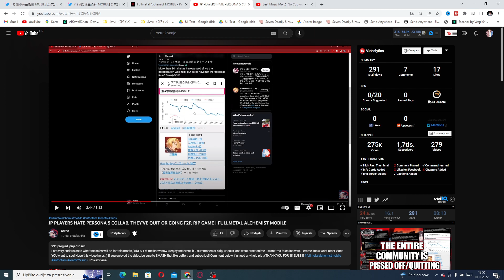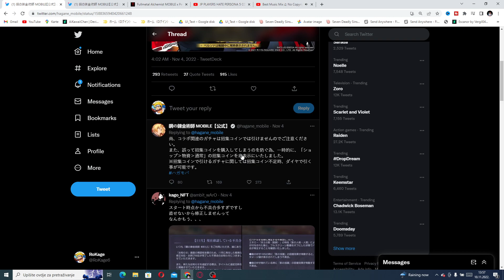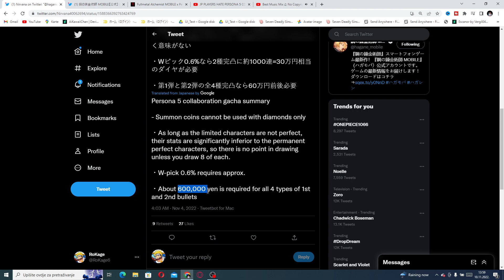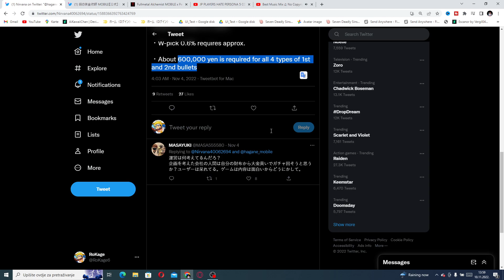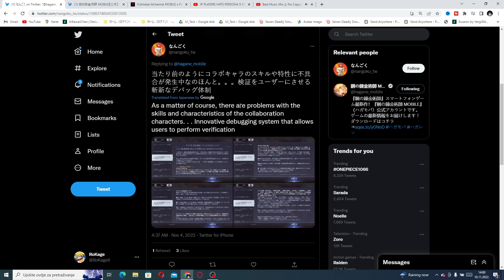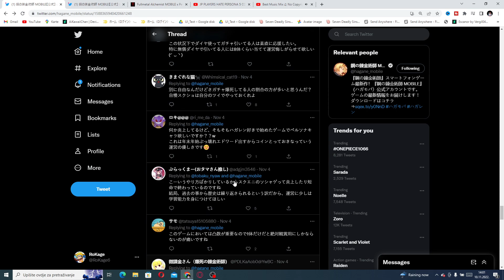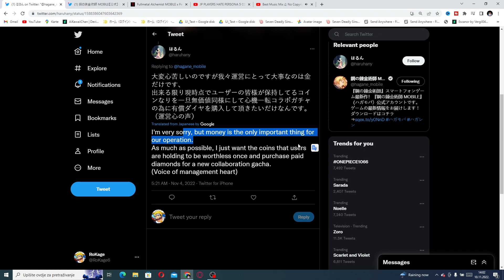This is REALLY Sad....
Devs WHY?!?!? Full Metal Alchemist Mobile is in danger!

EPIC GAME!

FullmetalAlchemist

Title: This is REALLY Sad.